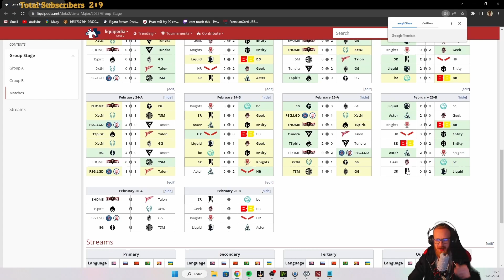LIMA MAJOR, skupinová fáze, JEDE SE DÁL I PŘES NEMOC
Komentátor: Slovenská ryšavá rýchla huba